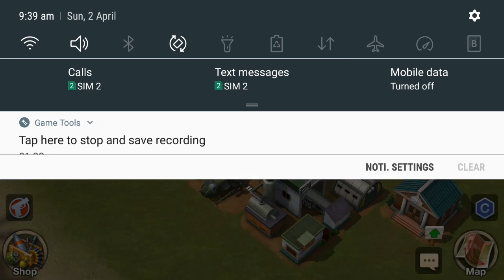Opening Diamond Chest in Narcos Cartel War